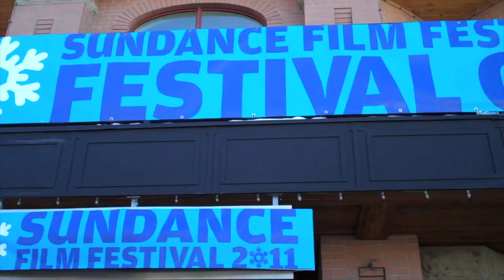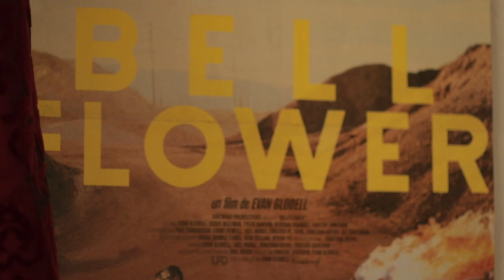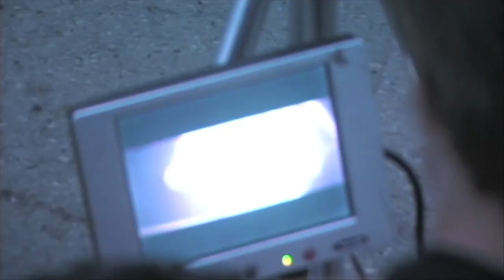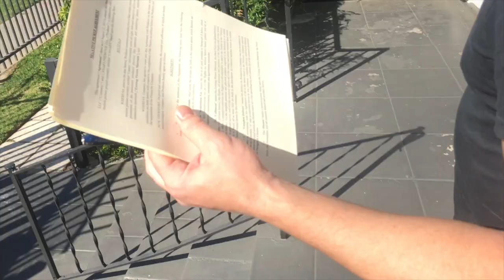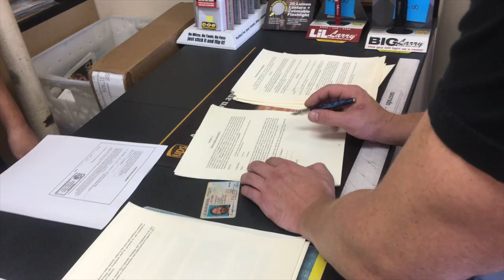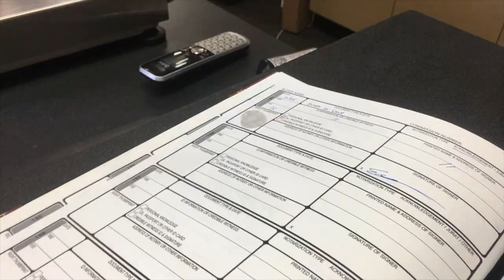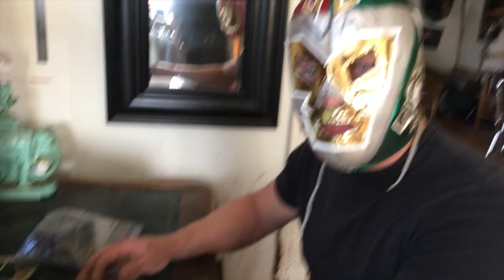MOVIES AND MACHINES EP. 001 "The Waiting Game."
Follow along with the team that made Bellflower as they create their next two films -  "Chuck Hank and the San Diego Twins" and "Canary" all while navigating the challenges and pitfalls of running an independent production company in Ventura, CA.

Starring: Evan Glodell, Chelsea St John, Joel Hodge, Olivia Taylor Dudley, Tyler Dawson, Jet Kauffman, Paul Edwardson, Benjamin Watt, Clayton LaDue, Billy Motley, Luis Flores ...